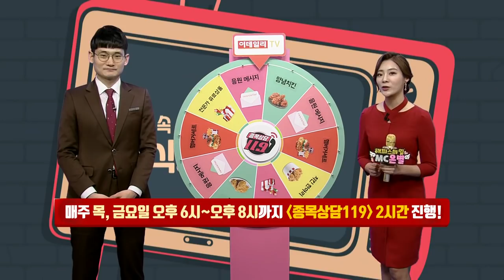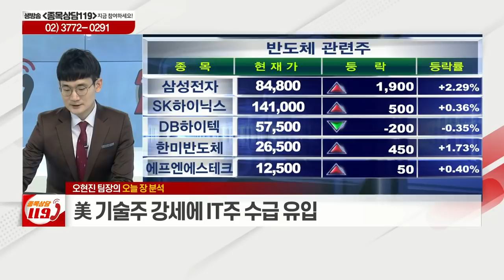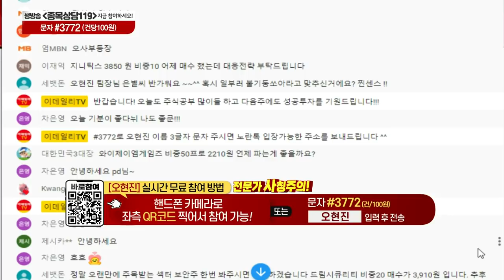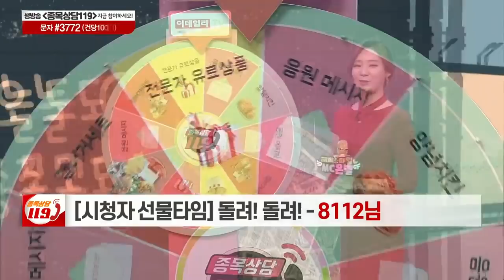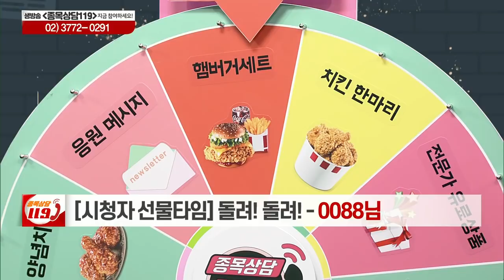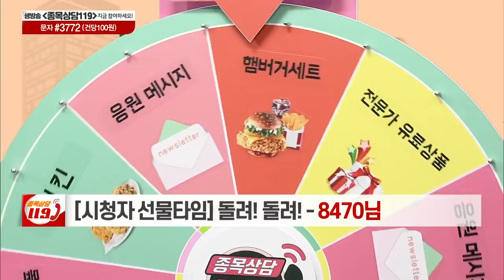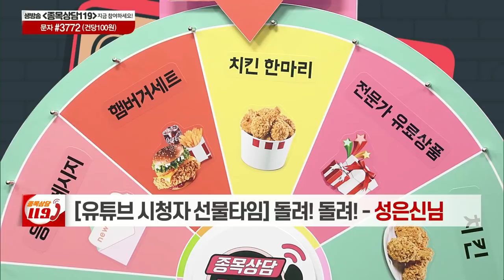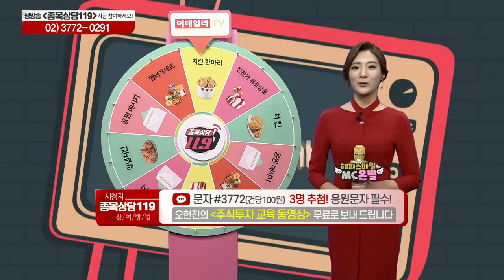삼성물산, 코스모신소재, 이엔드디, 코나아이, 펩트론, 나무가, 세틀뱅크, 삼성전자, 원익IPS_이데일리맵 오현진_종목상담 119 1부 (20210402)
# 오늘장 특징주: 삼성전자(005930),원익IPS(240810)
# 오현진의 관심주: 나무가(190510), 세틀뱅크(234340),